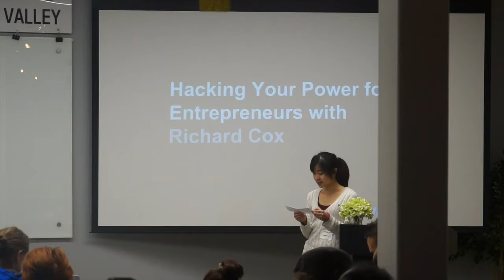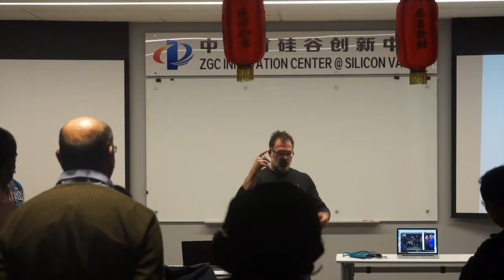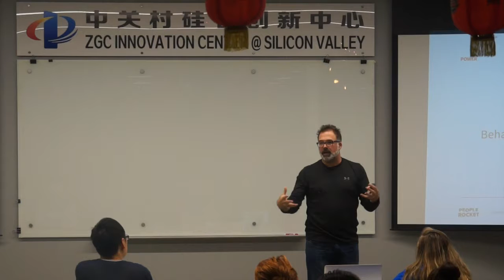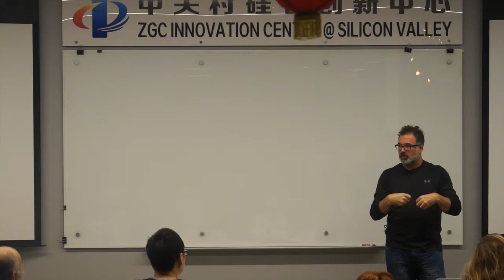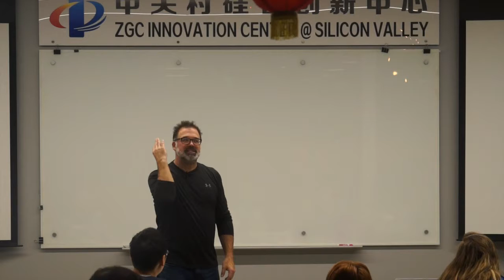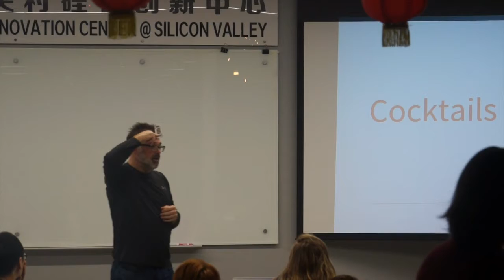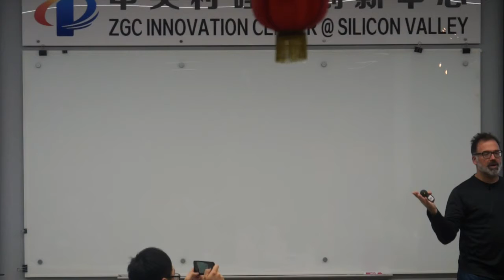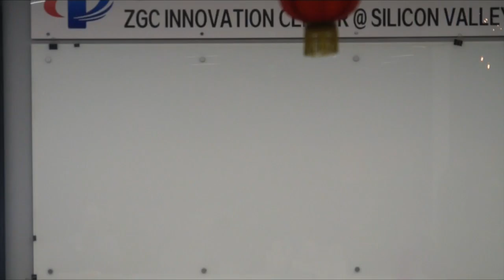Hacking Your Power for Entrepreneurs with Richard Cox (Stanford GSB)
Learn how to create authentic power, status and authority in your startup.

Every day you are relating to people and having conversations in the language of power. This language is spoken in social cues and behaviors that are key establishing great relationships and influencing others. Learn how to read this language of power so you can hack your relationship, hack your influence, and hack yourself.